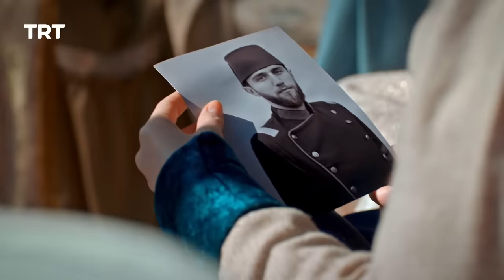Payitaht Sultan Abdulhamid Episode 405 | Season 4